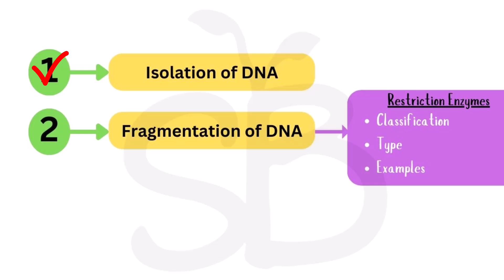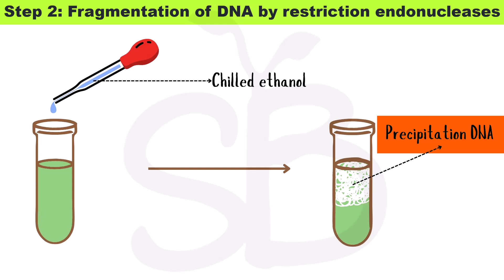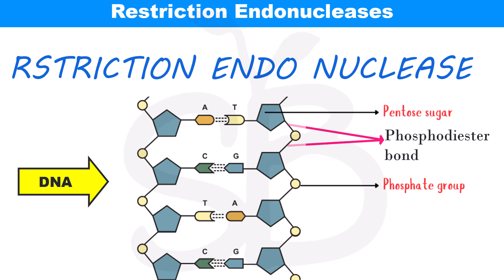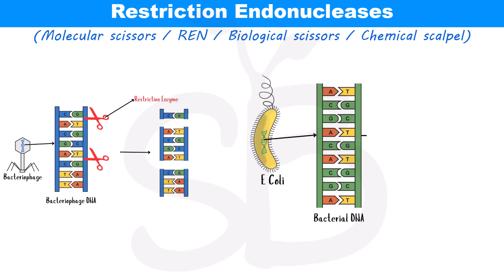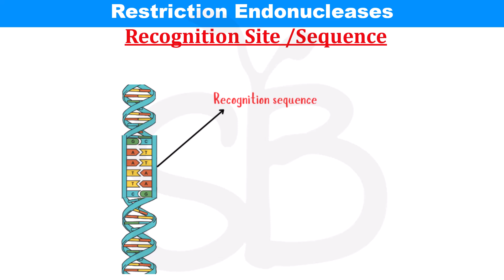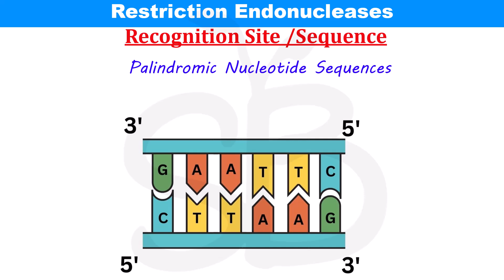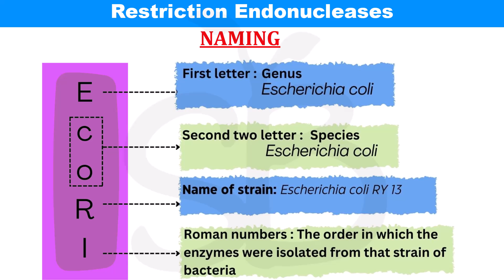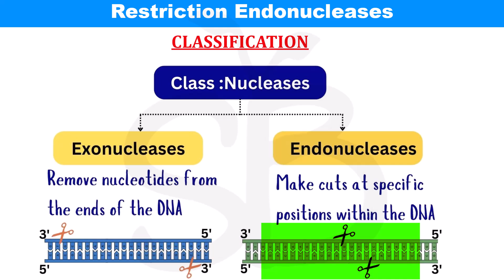FRAGMENTATION OF DNA RESTRICTIONS ENDONUCLEASES BIOTECHNOLOGY PRINCIPLES AND PROCESSES PART-9 NCERT